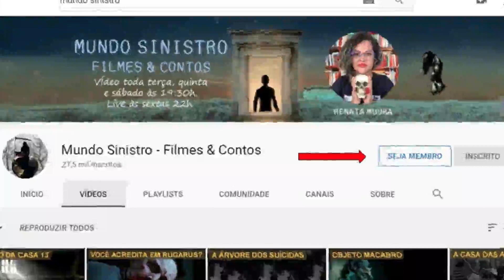A MULHER DA SOMBRINHA - HORA DO CONTO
Deposito direto na conta-corrente:
Ag. 3258-1
CC. 21779-4

Apoiadoras do Canal:
Cristiane Lyrio
Raquel Cristina Coletta
Suely Quaresma
Bia Marques